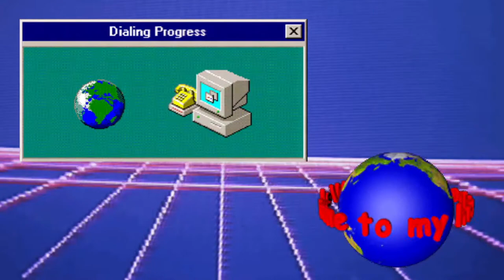I'm driving I'm a driver